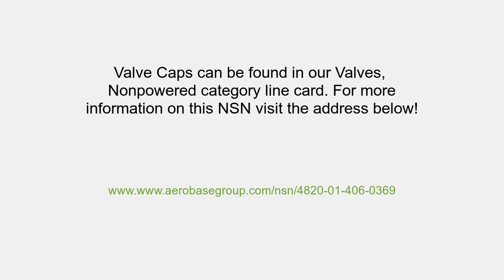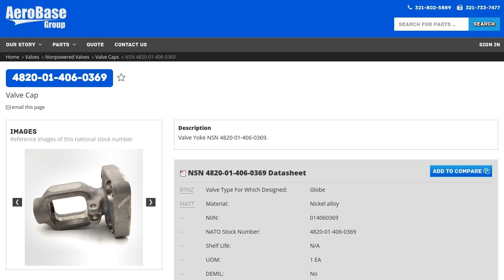NSN 4820-01-406-0369 Valve Cap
NSN 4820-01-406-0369 is a Valve Cap. It's part number is 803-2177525-M8XX-61. It can be found under the Nonpowered Valves section on our website. for more information and to request a quote.